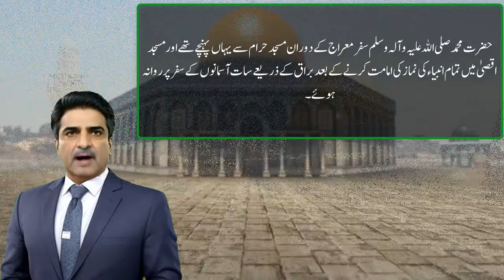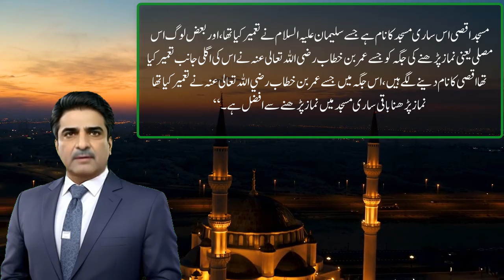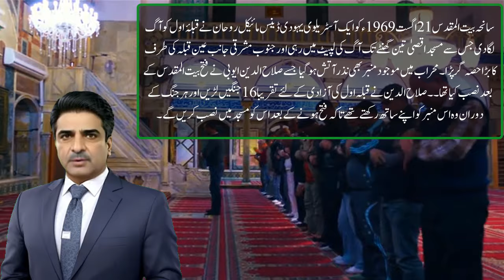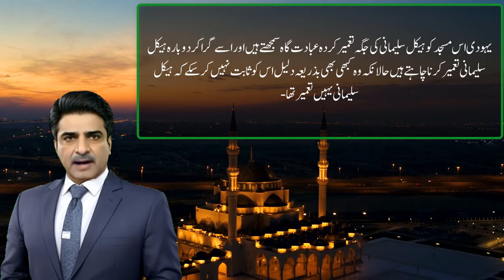History of Jerusalem Baitul Muqaddas Masjid al Aqsa जेरूसलम या बैतुल मुक़द्दस | یروشلم یا بیت المقدس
Greetings and a warm welcome to our dedicated news channel, your go-to source for the freshest and most pertinent updates of the day! We are here to ensure you stay well-informed with the latest happenings, directly from the heart of India and Pakistan.

Tune in for our live news broadcasts, where we bring you up-to-the-minute news, offering a comprehensive look at the ever-evolving landscape of global events. Whether you're interested in the dynamic world of Imran Riaz Khan, or you're keen on staying abreast of the most recent developments in the complex regions of Palestine and Israel, we've got you covered.

Our commitment to inclusivity is unwavering, which is why we offer news delivery in Hindi and Urdu to cater to our diverse and discerning audience. You are at the forefront of our priorities, and we want to ensure you never miss out on any critical updates.

Stay updated with the most current news today from India and Pakistan. Join us for a live news broadcast to get the latest updates on Imran Riaz Khan, as well as the most recent developments in Palestine and Israel. We provide news in Hindi as well as Urdu news for our diverse audience.
हमारे चैनल पर आपका स्वागत है, यहां आपको नवीनतम समाचार मिलेगा! आज की नवीनतम खबरें के साथ रहें और हमारे साथ जुड़ें, जहां से आपको भारत और पाकिस्तान की सबसे ताजा खबरें मिलेंगी। आज की ताज़ा खबरें लाइव देखने के लिए हमारे साथ जुड़ें और जानें इमरान रियाज़ खान के बारे में सबसे ताज़ा। इसके अलावा, पैलस्टाइन और इजराइल के सबसे हाल के विकासों की ताजा जानकारी भी प्राप्त करें। हम हिंदी और उर्दू में समाचार प्रदान करते हैं ताकि हमारे विविध दर्शकों को समाचार मिल सके।
ہمارے چینل پر خوش آمدید! تازہ ترین خبروں کے ساتھ اپ ڈیٹ رہیں اور آج کی تازہ خبروں کے ساتھ بھارت اور پاکستان سے متعلق تازہ ترین معلومات حاصل کریں۔ ہمارے ساتھ لائیو نیوز کا لطف اُٹھائیں تاکہ آپ عمران ریاز خان کی تازہ ترین معلومات کے ساتھ ، ساتھ ہی پیسٹائن اور اسرائیل کے تازہ ترین ترقیات کو بھی دیکھ سکیں۔ ہم ہندی میں نیوز فراہم کرتے ہیں اور ہمارے مختلف ناظرین کے لئے ہماری اردو نیوز بھی موجود ہے۔ تازہ ترین واقعات سے کچھ نہ چھوڑیں، ہمارے چینل کو ابھی سبسکرائب کریں!